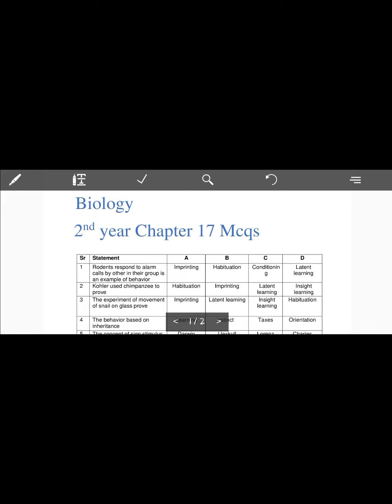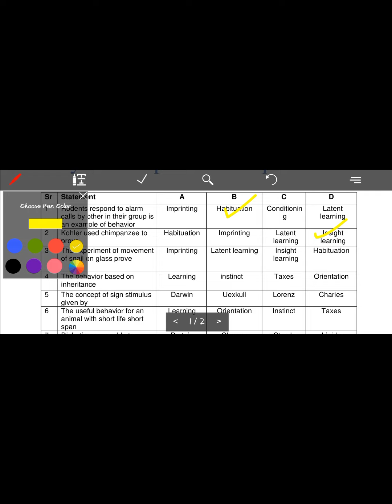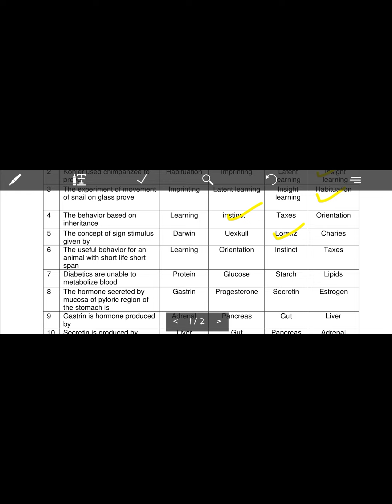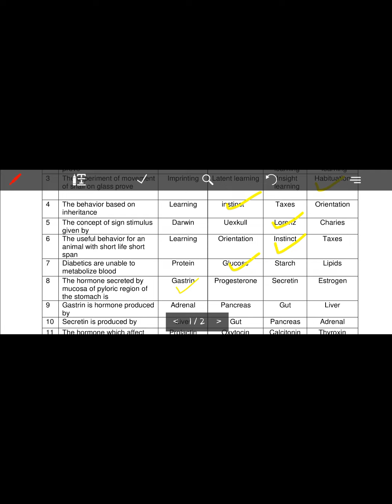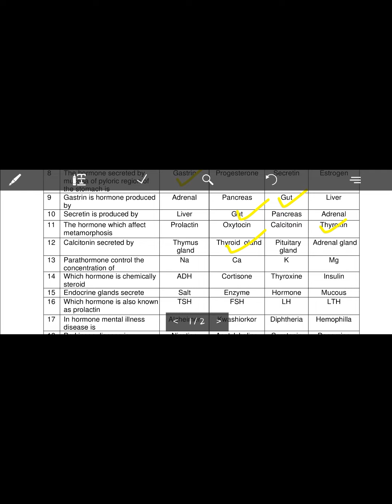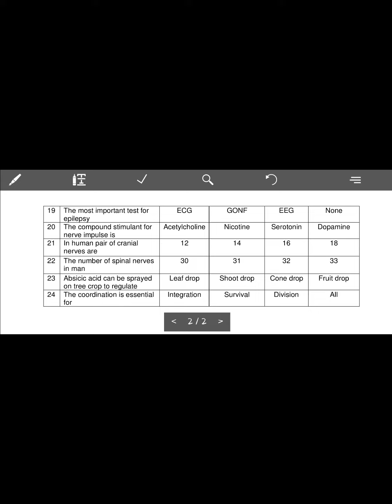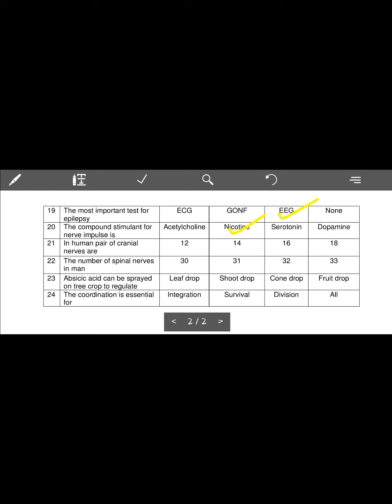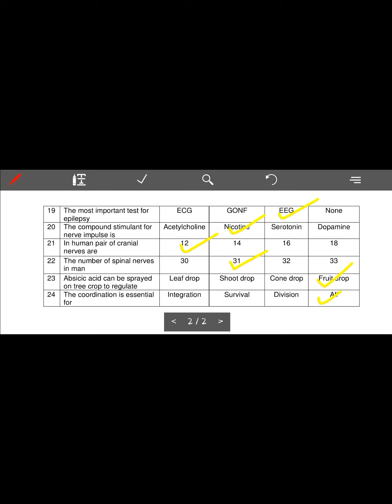Mcqs Of 17th Chapter Of 2nd Year Biology In Urdu Hindi